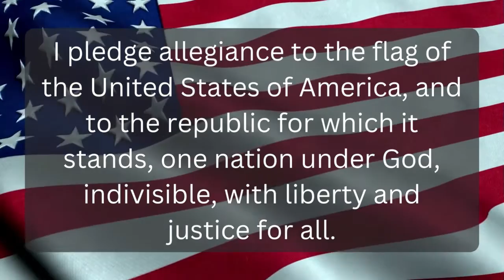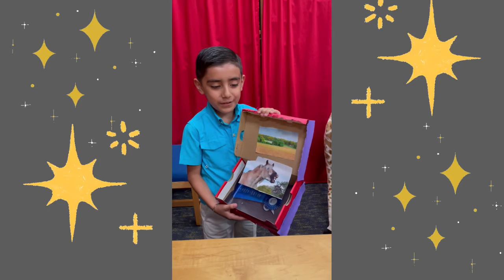Wednesday, November 9, 2022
Okapilco Morning Show for Wednesday, November 9, 2022.